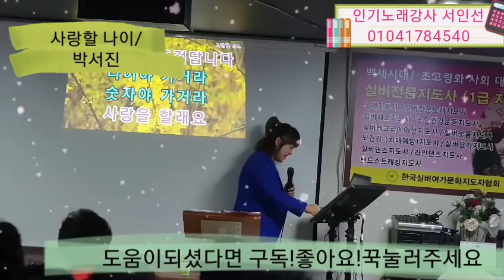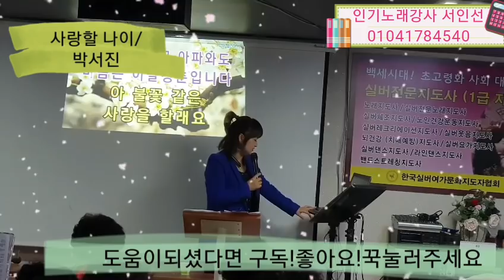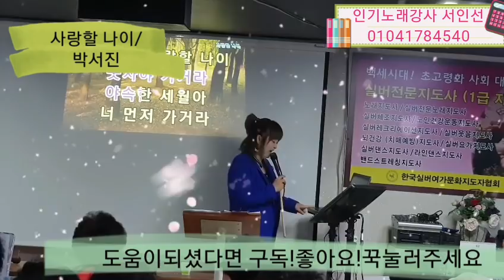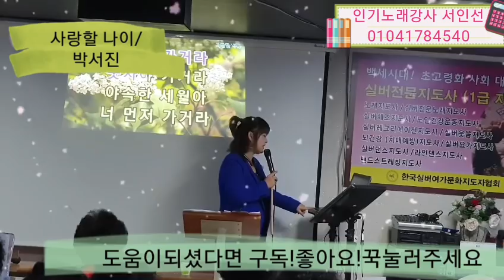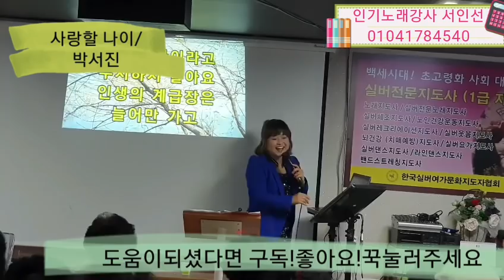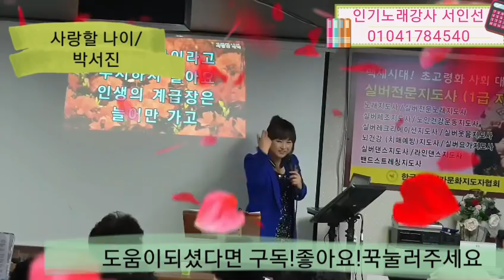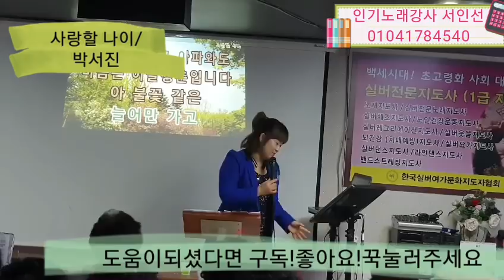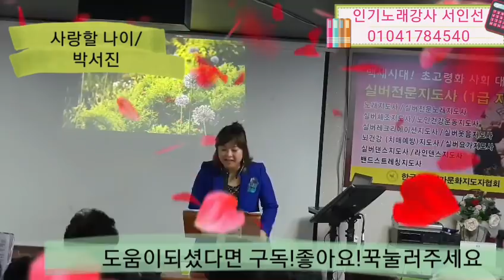사랑 할 나이/가수 박서진 노래배우기-(인기스타노래강사 서인선원장)행복충전 노래교실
성인가요 최신인기곡 쉽게배우기
※사랑할 나이/가수 박서진
노래교실 최고인기곡
(유명노래강사 서인선)
사랑할나이#박서진#노래강사자격증교육#서인선원장#노래배우기

*구독!
*좋아요! 꾹 눌러주세요 ^

*알림(종모양)을 눌러주시면
올라오는 새로운 영상을
바로확인할수있습니다.

 [실버전문교육기관]
♧한국실버여가문화지도자협회
   서인선원장
{강사양성및1급자격과정:
노래지도사,실버전문노래지도사,실버체조,치매예방교육,실버레크리에이션,웃음치료,밴드스트레칭지도사1급,실버댄스,라인댄스,실버요가}